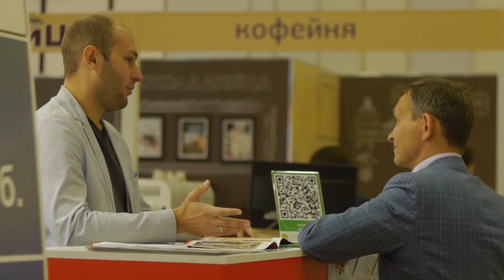Интервью с владельцем сети кофеен «Шоколадница» А. Колобовым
«Сохранять трезвый ум, работать над издержками, не идти в высокорискованные проекты»